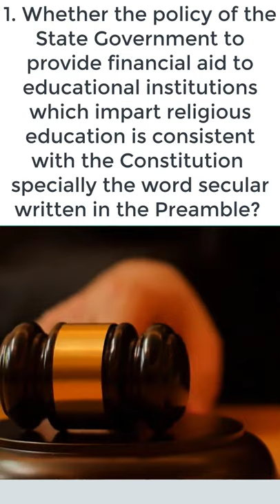Is State Funding To Madrasas Consistent With Constitution | Allahabad High Court Seeks Govt. Reply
This lesson starts with a discussion on Is State Funding To Madrasas Consistent With Constitution - Allahabad High Court Seeks Govt. Reply for UPSC CSE by Kinjal Choudhary. It is very important for the UPSC CSE/IAS 2021/22 preparation.

Unacademy Learner App Benefits:
1. Learn from your favourite Educator
2. Dedicated DOUBT sessions
3. One Subscription, Unlimited Access
4. Real time interaction with Educators
5. You can ask doubts in live class
6. Limited students
7. Download the videos & watch offline

Get the UPSC CSE- GS Iconic Advantage:
1. Personal Coach
2. Study Planner & Bi-weekly Reviews
3. Dedicated Doubt Clearing Space
4. Personalized Test Analysis
5. Study Booster Sessions
6. Preparatory Study Material
7. All the Unacademy Subscription Benefits